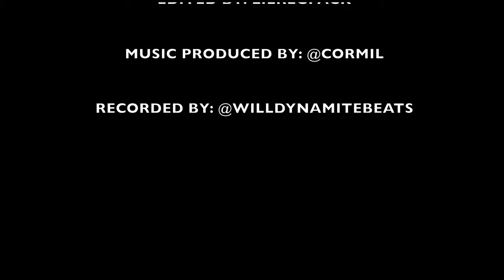FETTI GARELLI - DIE YOUNG